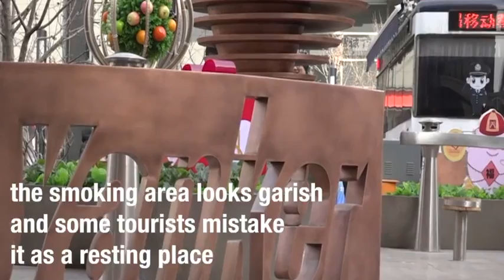Smoker vs Choker: Large open-air smoking area in central Beijing triggers debate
Located on Wangfujing Street, a crowded and busy scenic spot in Beijing, sits a 70-square-meter open-air smoking area—the largest and the most “deluxe” one among its peers in the Chinese capital, but its presence is also controversial.

The program is called “Yanker,” which shares the pronunciation of “Yan Ke” in Chinese, which means people who smoke cigarettes. It is equipped with 18 stainless-steel seats and includes 13 stainless-steel ashtray poles.

As it is located right along the emergency evacuation route of nearby shopping malls, the smoking area looks garish and some tourists mistake it as a resting place, with some even bringing their children to find a seat.

The installation quickly triggered debate online, with some calling it disturbing for being located in a public place, worried that it will do harm to underage travelers in the area, where tens of thousands of people visit every day.

But others have shown a more welcoming attitude toward such a smoking areas. “I don’t think it’s too bad. But it would be better if a canopy is installed so the smoke and smell doesn’t spread everywhere,” a netizen commented.

“We have the right to express our dissatisfaction, regardless of how or why it was built. Even if there is plenty of money to continue the program, they still can’t pour money into something that’s wrong,” said Cui Xiaobo, the deputy secretary general of Beijing Tobacco Control Association (BTCA).

Beijing banned smoking in public in 2010 and a nationwide ban came into effect in 2014, restricting all smokers indoors. Smokers who violate the regulation can face a penalty of up to 500 yuan ($72.9). The ban, however, does allow for smoking areas to be set up, which must be covered and located in an area that is relatively far from crowds. They must also include a sign warning about possible health hazards.

Beijing health authorities said the open-air smoking area violates the regulation and is also poses a potential fire hazard for its location along an evacuation route. However, the strictest punishment for such violations is a rectification order, The Beijing News reported.